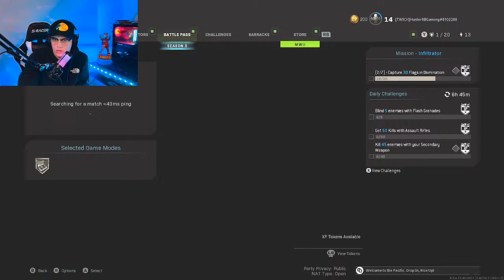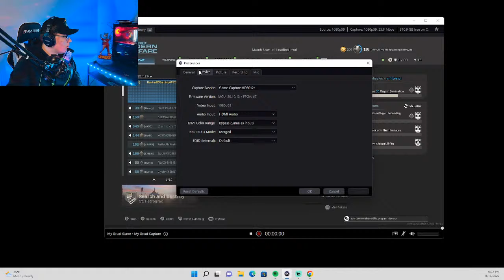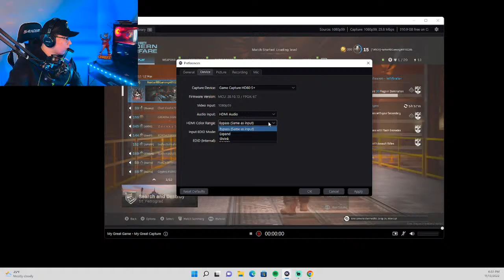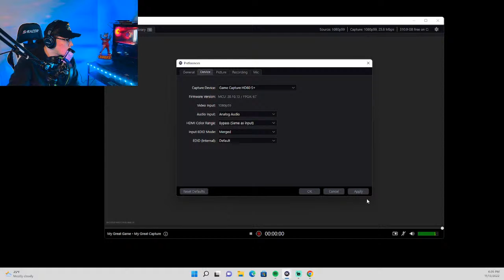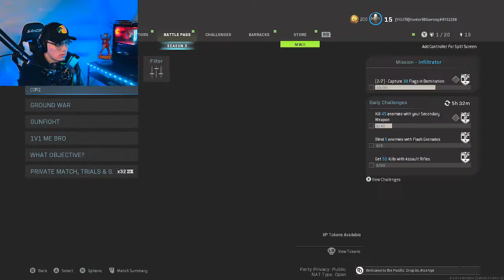LATE NIGHT STREAM!!!!! CHILLING!!!!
FOLLOW BELOW!